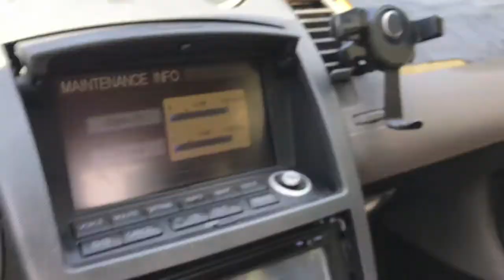MCLAREN 720 LE MANS EDITION!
720s Le Mans edition limited production

Special thanks to longislandsportscars for making this video video possible yet again.

Music done by Velour Don you can also follow him for more of his his music @velourdon914 on instagram

If you would like to check out more of these cars at this location you can go to longislandsportscars located @ 1047 northern boulevard Roslyn , NY.